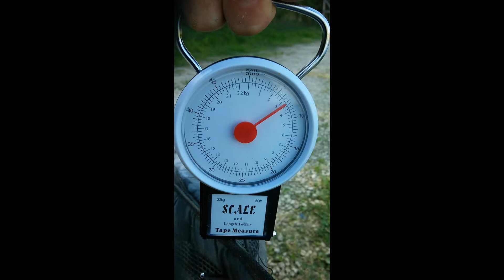Carpa di 3.5 Kg a galleggiante